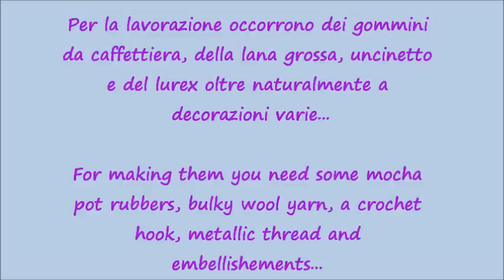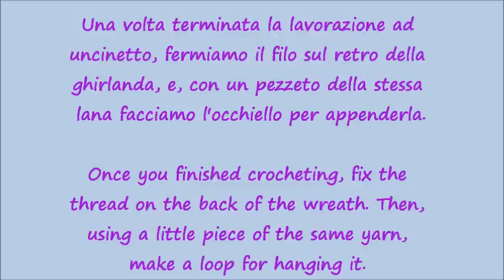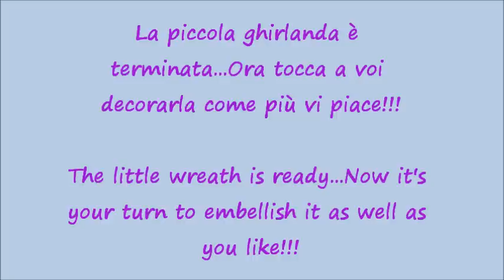lilla's tutorials: la ghirlanda all'uncinetto....the crochet wreath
Per le amanti dell'uncinetto, ecco come fare una piccola e deliziosa ghirlanda per abbellire la nostra casa...
For crocheting lovers, here it is a tutorial to crochet a little wreath to decorate our house...